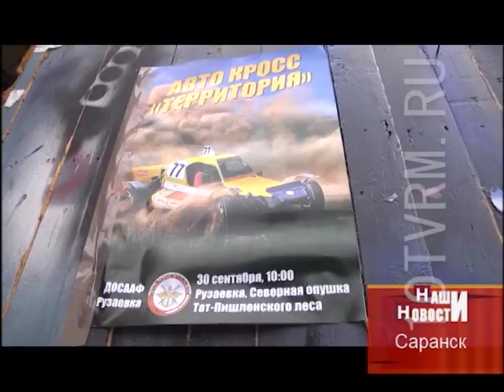В Мордовии пройдут соревнования по автокроссу «Территория 2017»